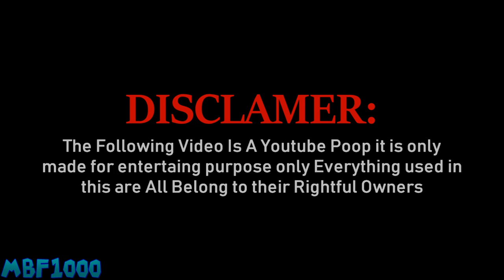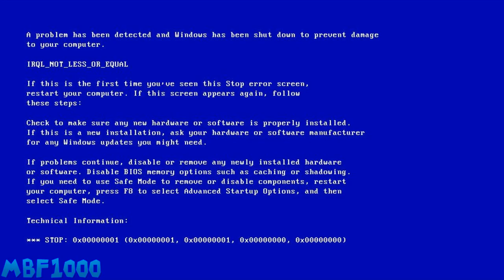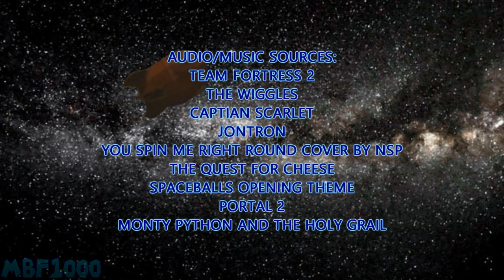Youtube Poop: Wallace And The Cheese Moon Invasion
And Here It is My Next Youtube Poop On A Grand Day Out, i tried to add a bit of story to it kinda Like HourofPoop Or MoBrosStudios And i think it kinda went well But Anyway Please Enjoy My Very Own Wallace And Gromit YTP.

I Don't Own Anything Used In This Video Including Wallace And Gromit Everything is Owned By Their Rightful Owners so Yeah Don't Copyright Clam it youtube and i make no money off of this.